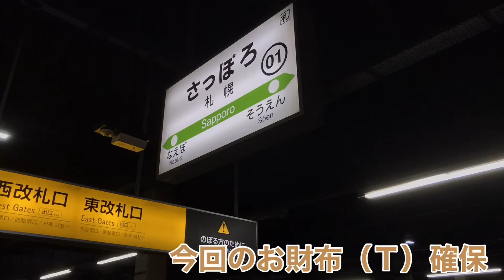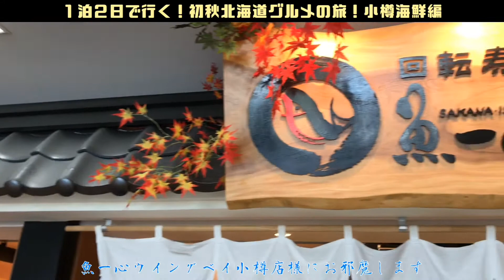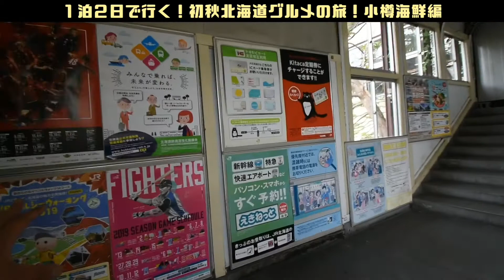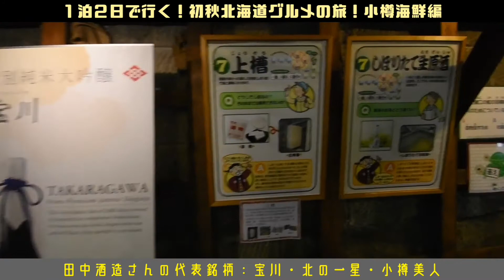【2019北海道メシ旅】第２旅：小樽で海鮮充をしてきた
2019年9月22日と23日に北海道の道央エリアに行ってきました。
新千歳空港からは快速エアポートと今は無き、いしかりライナーを乗り継いで小樽へ向かいました。
小樽では新鮮な海鮮を回転寿司で食べ、日本酒を堪能しました。